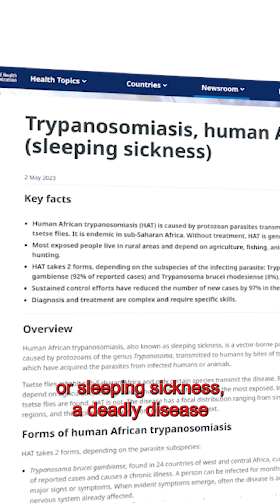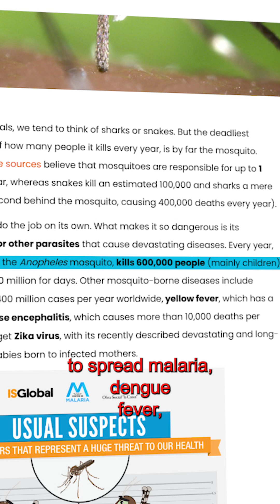Nature’s Killers: The 3 Deadliest Insects on Earth!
Tiny but deadly—these three insects are some of the most dangerous creatures on Earth! From blood-sucking parasites to venomous stingers and aggressive swarms, these insects are responsible for thousands of deaths each year. In this video, we break down the Top 3 Deadliest Insects, revealing their terrifying abilities, deadly lifecycles, and the science behind their lethal attacks.

Watch as we explore the horrifying truth about mosquitoes, tsetse flies, and killer bees. Which one do you think is the most dangerous?

The videos featured on the finest five channel are for educational and informational purposes.